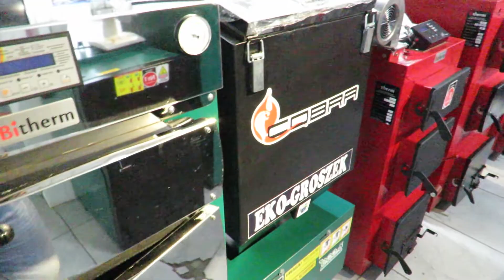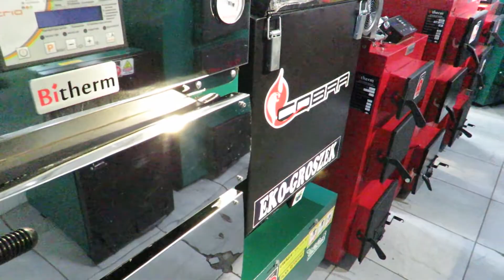Автоматический твердотопливный котел Bithem COBRA- 5 поколение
Автоматический твердотопливный котел Битерм Кобра от производителя. Может работать до 7 суток от одной загрузки угля. Разжигают такой котел всего один раз перед началом отопительного сезона. В остальное время всего один раз в неделю нужно вытащить золу и досыпать уголь. Все комплектующие котла от известных мировых брендов Польши, Италии, Германии. Горелка из высококачественного чугуна и легированной стали (Польша)